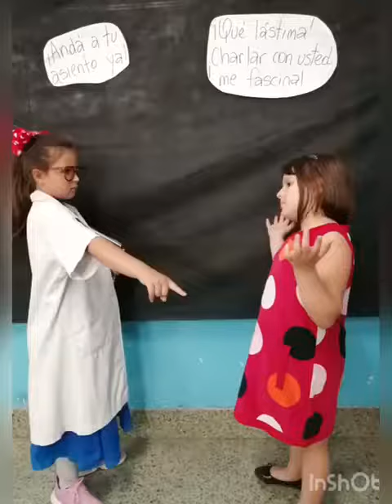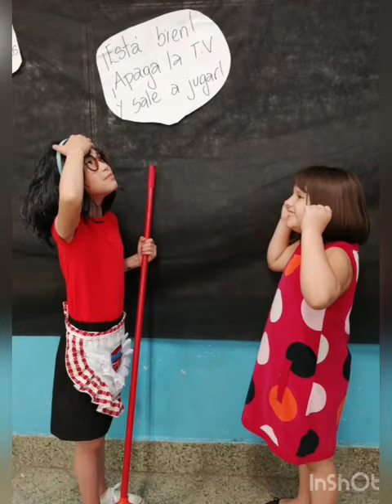2do año representa historietas :"Mafalda" Talleres 2020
Video de cecilia